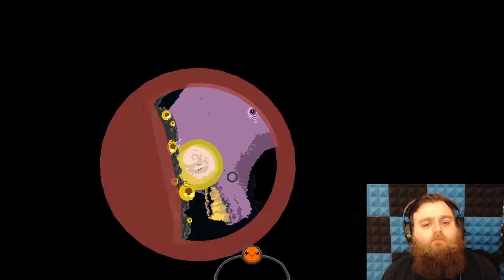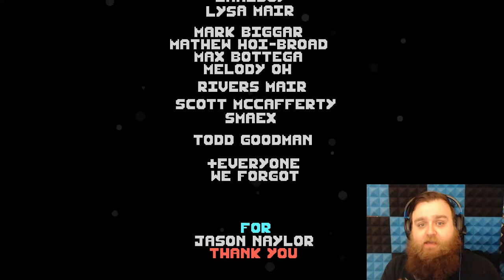Underwater Nightmare Fuel | Swallow The Sea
Om nom nom

--The Game--

--Get Social--

--My Music--